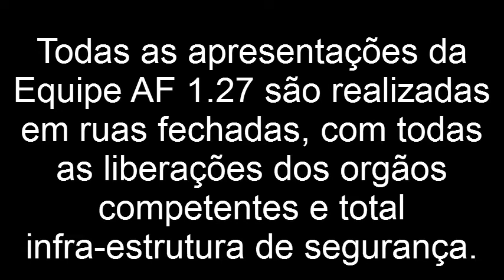Automotive Family em Bocaiuva - Equipe AF 1.27 + Wheeling BDN Estourando pneus na R.M.C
Conheça Mais Em:

Facebook.com.br/automotivefamily